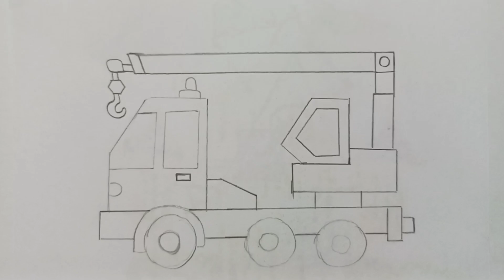Crane Drawing, Painting coloring for kids & toddlers | How to draw easy pictures